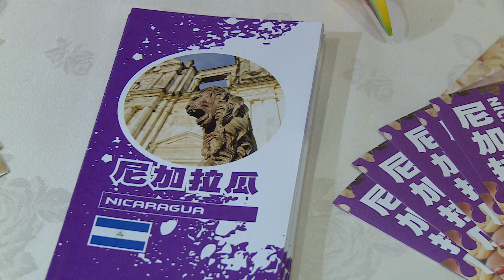20190917 總統出席「中美洲獨立 198 週年紀念酒會」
蔡英文總統出席「中美洲獨立 198 週年紀念酒會」時表示，儘管中國不斷用各種方式打壓臺灣的國際空間，但臺灣誠心誠意對待朋友的態度、維持亞太區域和平及繁榮現狀的立場，以及臺灣人民希望參與國際的決心均不會改變。相信有友邦的支持，臺灣就有更大的力量完成更多理想，讓世界變得更好。